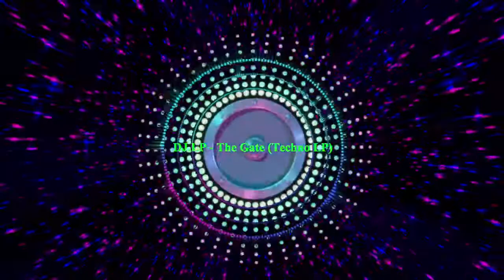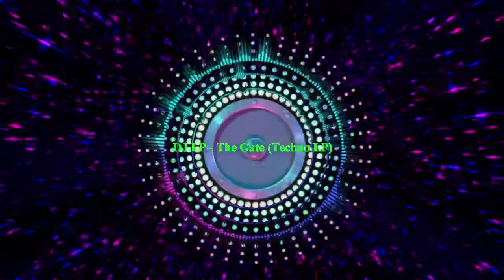DJ.LP - The Gate (Techno LP) (2022, New Music, Mix, Remix, Composition, Studio Work Ableton)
(mixes, remixes, compositions)